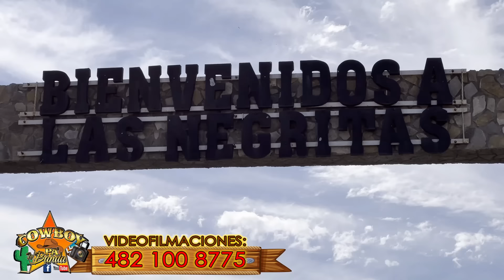🎥1️⃣Cumple #7 Ricardo Llamas Zapata desde las Negritas, Guadalcazar, S.L.P., 19/Dic/2023